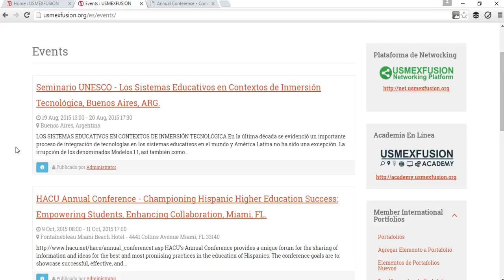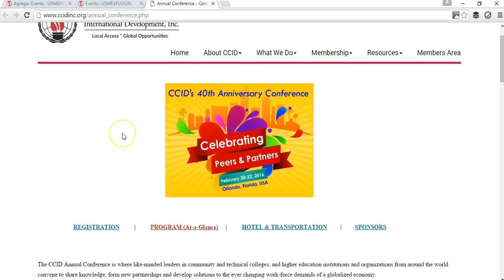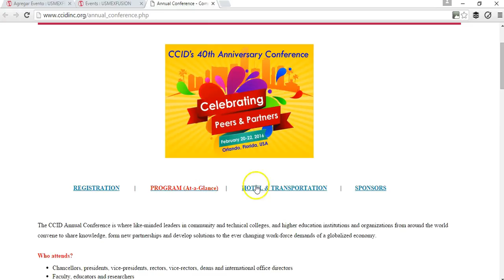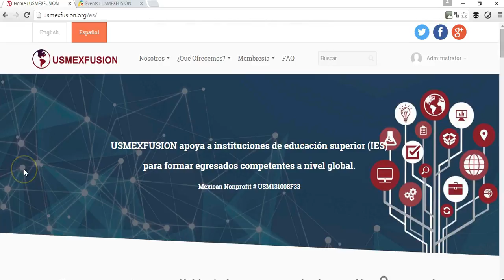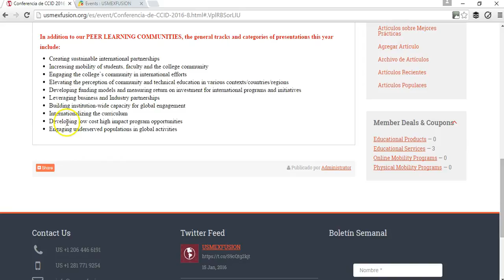Cómo agregar eventos - USMEXFUSION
Este video es un tutorial para miembros de USMEXFUSION que muestra cómo agregar eventos al sitio.